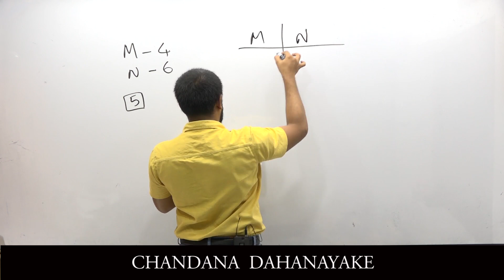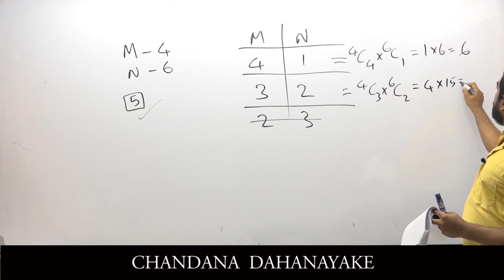MCQ Test 1 Question 04- A/L mathematics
Mcq test 1 answers ara available.

Pure Mathematics
CHANDANA DAHANAYAKE